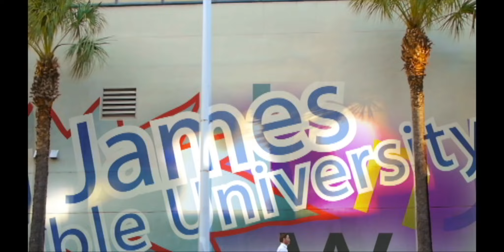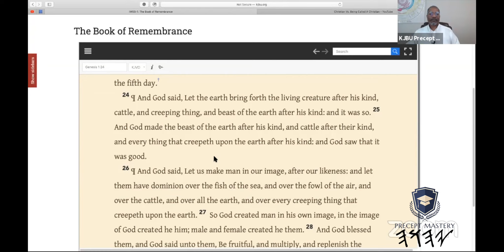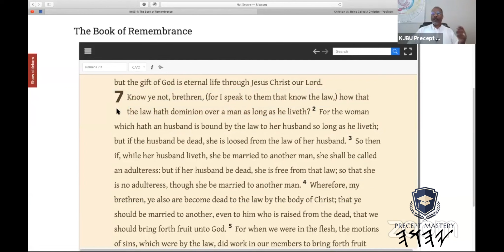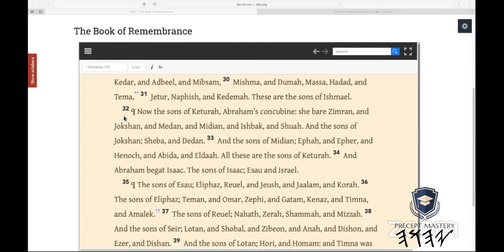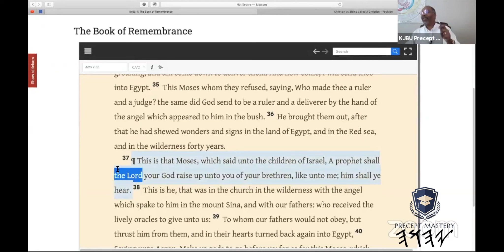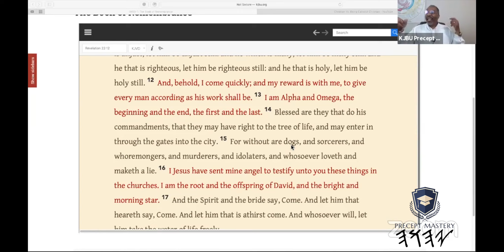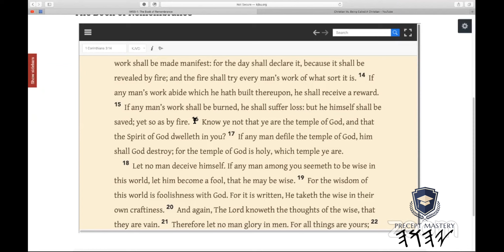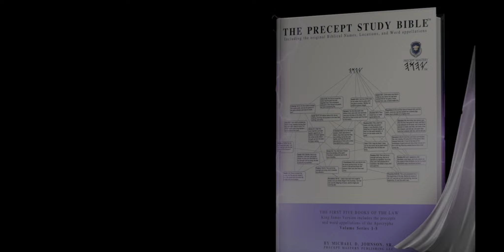Christian Vs. Being Called A Christian - The Discussion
Elder Michael Johnson, Hebraist, Precept Bible Teacher
The Lost Sheep of Israel
[2 Corinthians 5:18; The Ministry of Reconciliation]